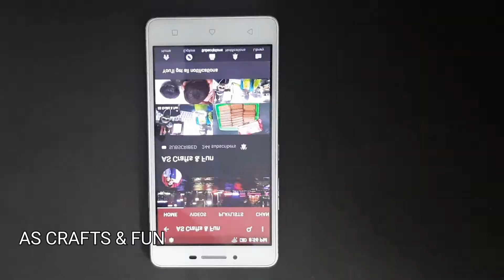Origami Thanos Sword| How to make a paper sword| Easy Paper Sword| Paper Weapons in Tamil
Origami Thanos Sword| How to make a paper sword| Easy Paper Sword| Origami| Paper Weapons in Tamil by shiva

In this video you will learn to make a paper thanos sword